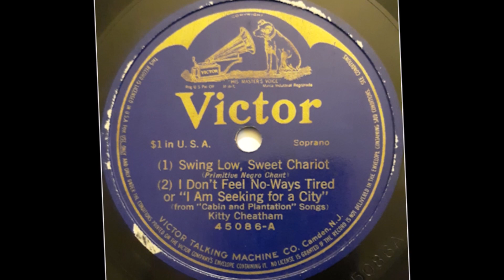Swing Low, Sweet Chariot & I Don't Feel No-Ways Tired (Negro Spirituals)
Swing Low, Sweet Chariot & I Don't Feel No-Ways Tired or I Am Seeking for a City
Kitty Cheatham, soprano